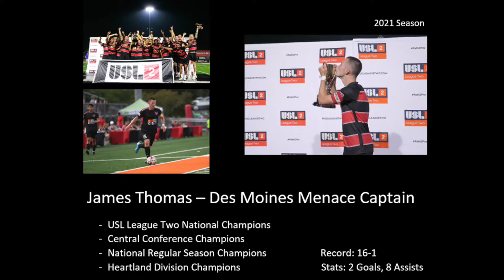James Thomas - Des Moines Menace 2021 Footage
James Thomas - Des Moines Menace Captain (RWB/RB)

USL 2 National Champions, National Regular Season Champions, Central Conference Champions and Heartland Division Champions
Record: 16-1
Stats: 2 Goals, 8 Assists

Citizenship Status - Currently UK (US Pending)